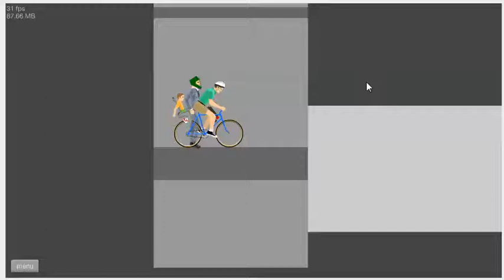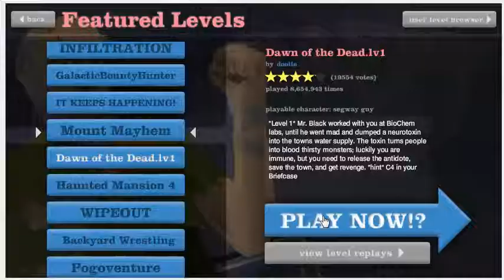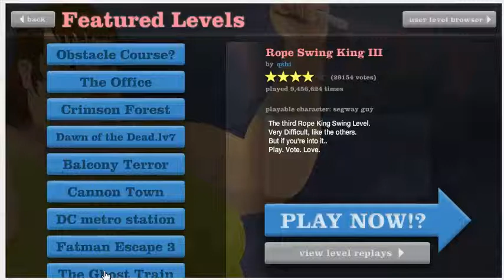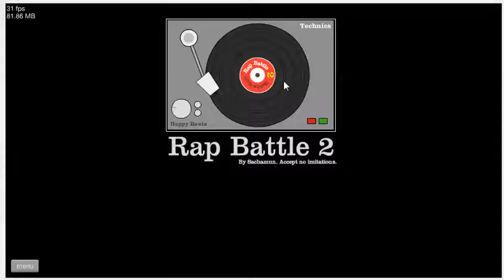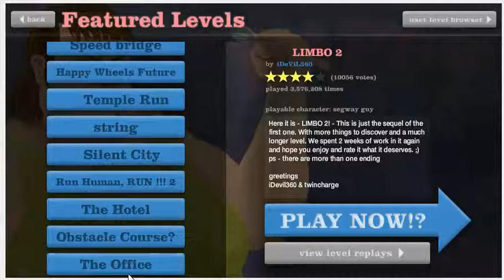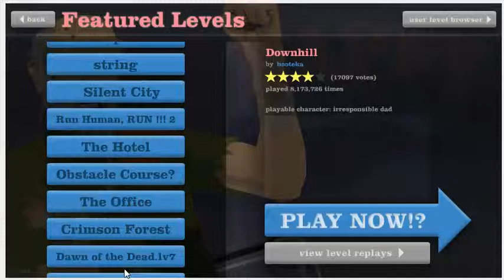Happy Wheels Part 3/6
This is part 3 of 6... What I did was only played each level once!!! and it took 6 parts to complete it XD.